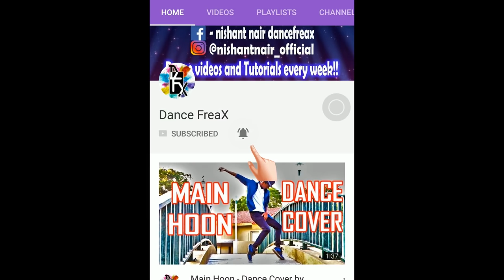Dhoom Again - Hrithik Roshan | Entry Steps Tutorial | Nishant Nair | Dance FreaX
Hello everyone! Welcome to DancefreaX!

This is a Dance Tutorial of Dhoom Again song from Dhoom 2

FAMFUND Link to support me as an artist to bring more such content: